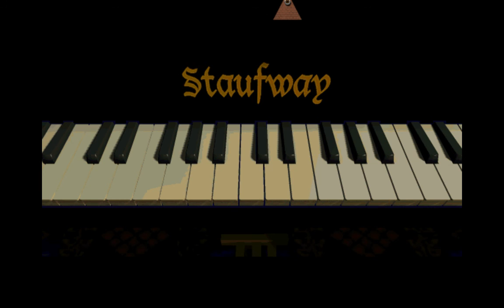Let's Play The 7th Guest Part 09 - Quick, Someone Play a Theramin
Kelsey, Art, Dre, and Nick play The 7th Guest! This was part of ScreamFriends.

Kelsey - @kelseyr713
Art - @atebbel
Dre - @Swandre3000
Nick - @drevilbones